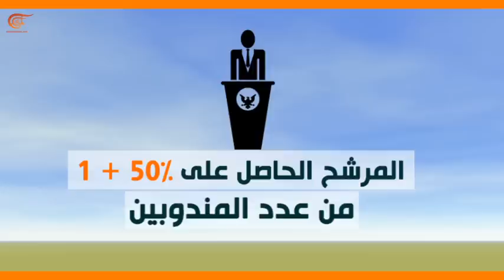ماذا ولماذا؟: كيف ينتخب الأميركيون الرئيس؟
الكاتب: إعداد وتنفيذ: جنا سرحال
إعداد: الميادين نت
مكان الحدث: أميركا
أقل من أسبوع يفصلنا عن انتخابات الرئاسة الأميركية، التي يترقبها العالم، والتي يصحبها عادة الكثير من اللغط والغموض، جرّاء العملية الإنتخابية المعقدة والطويلة. لنتعرّف أكثر عليها